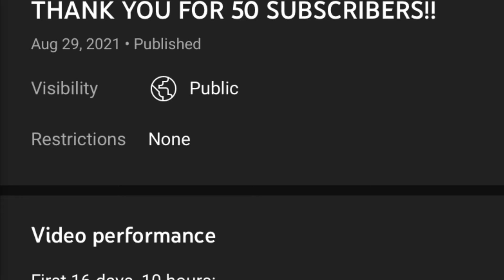THANK YOU FOR 100 SUBSCRIBERS!!!!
Time capsule!!